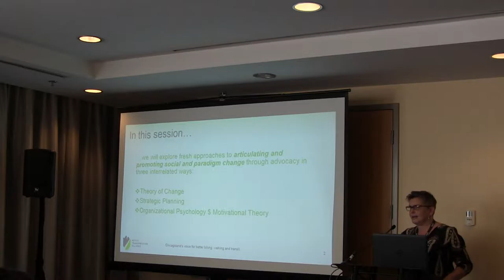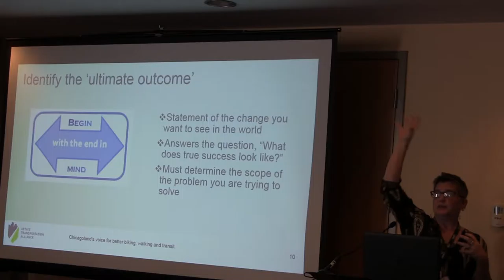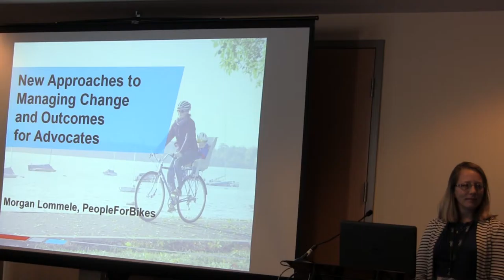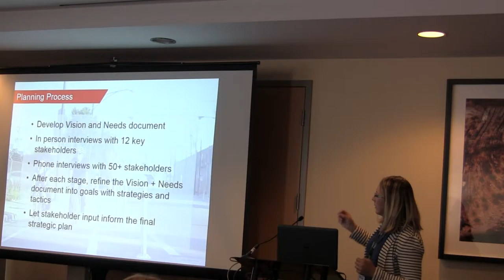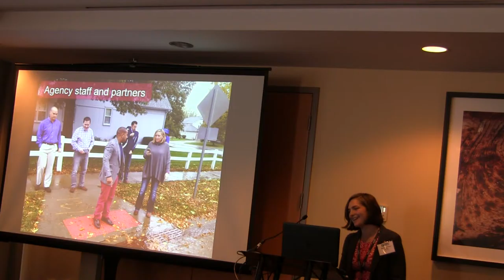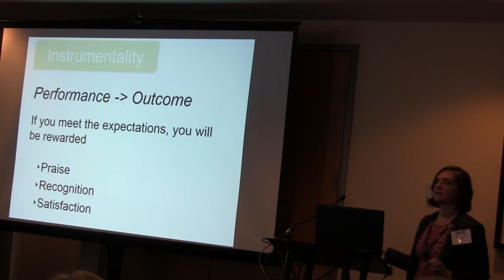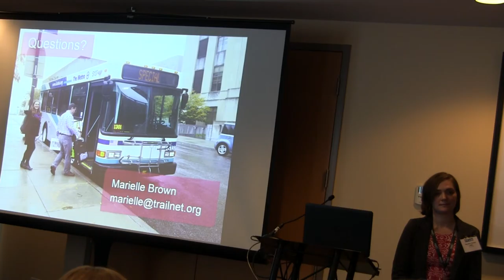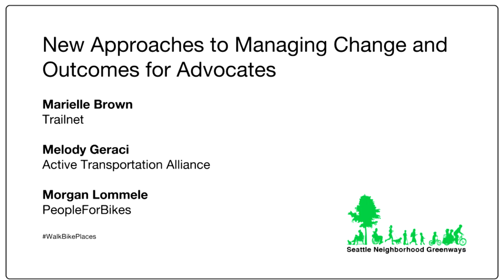New Approaches to Managing Change and Outcomes for Advocates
In order to create people-centered cities, advocates must articulate how change occurs within the systems, processes and standards that have led our public spaces to be dominated by cars.

This session will explore new approaches to strategic planning and fresh methods for motivating stakeholders, allies, colleagues and ourselves to adapt to a paradigm of people-centered cities. It’s time for a new blueprint!

Marielle Brown, Director of Policy and Strategy, Trailnet;
Melody Geraci, Deputy Executive Director, Programs, Active Transportation Alliance;
Morgan Lommele, E-Bikes Campaigns Manager, PeopleForBikes.